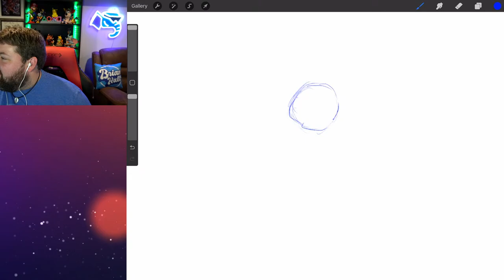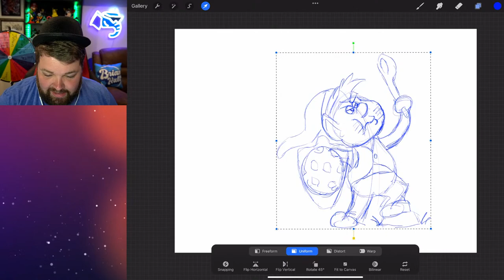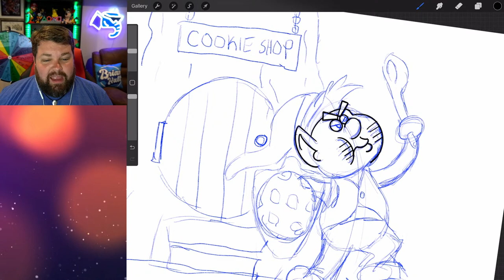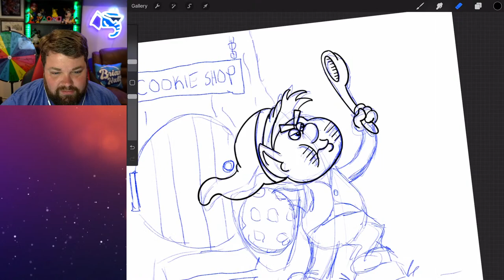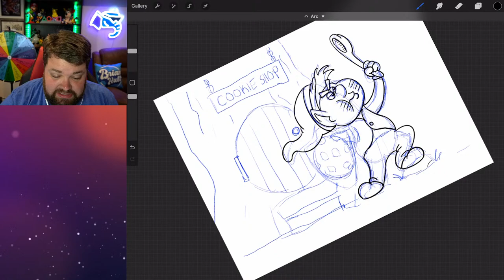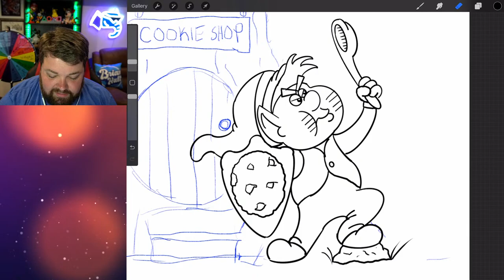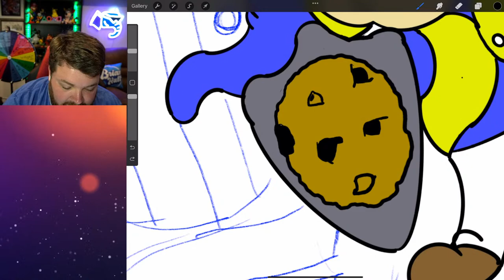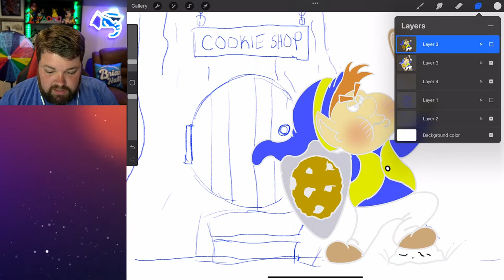Drawing Hangout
More money does not equal more spins. A spin can be substituted with a specific voice if requested. Any other amount I'm assuming is generosity. Chat rules, no strong profanity, graphic, or sexual language. And you must be respectful to everyone in chat. Anyone caught being a jerk gets an automatic ban.